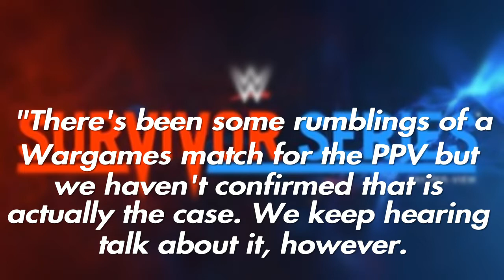Survivor Series Could See NXT, Raw And Smackdown Go Against Each Other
Survivor Series in 2019 might display competition between the three brands of WWE that are nationally televised, that being Raw, Smackdown and NXT. There could also be a War Games match.